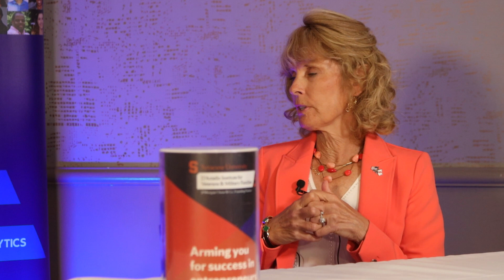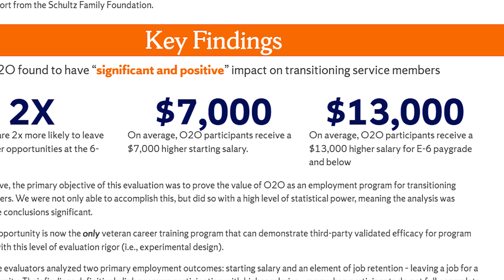Mondays With Maria - Episode 3: Licensure for Military Spouses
Most states require certain careers be licensed to conduct business in that state, when a military spouse is forced to leave one state for another due to Permanent Change of Station (PCS) orders, it can leave her civilian career in turmoil. In this episode, IVMF Senior Advisor Maria McConville shares some of her experiences, and solutions, to this ongoing issue in the military community.